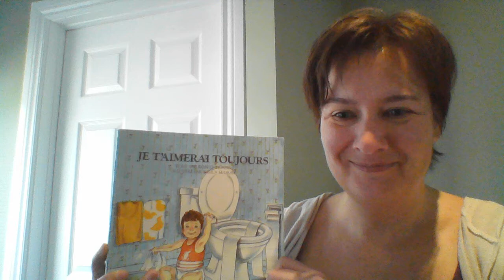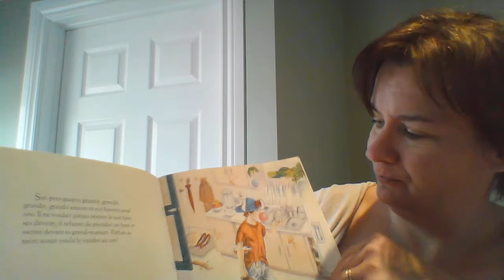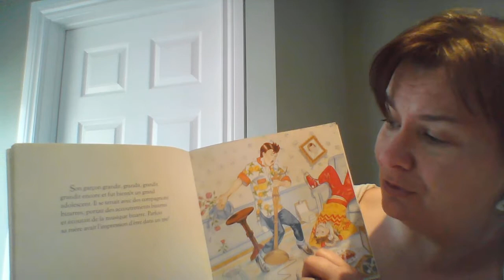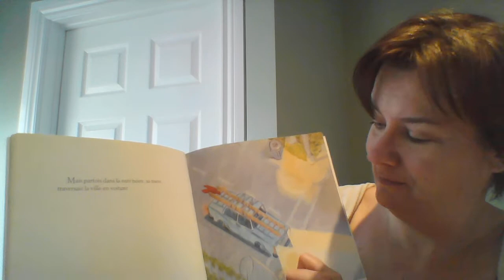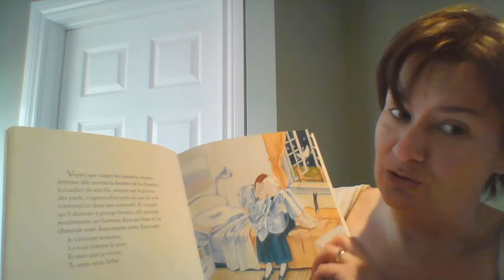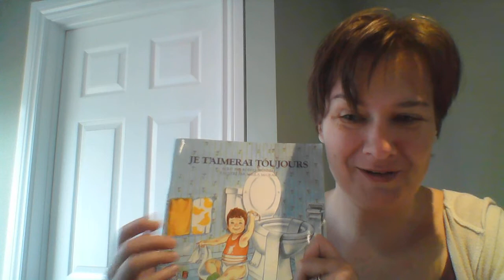Lecture Je t'aimerai toujours